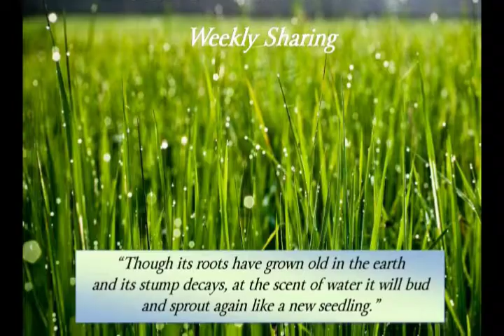The Song Of The Lamb Blog #43